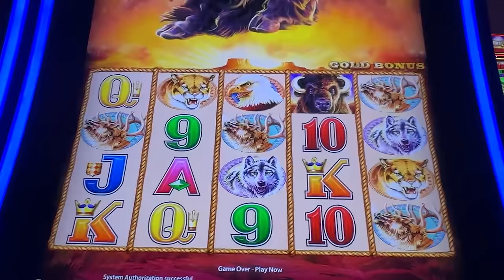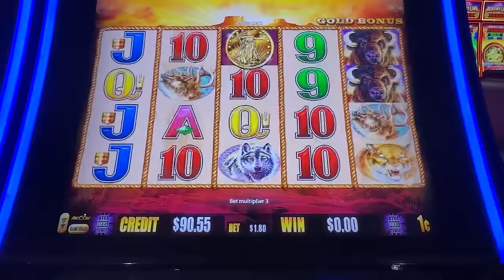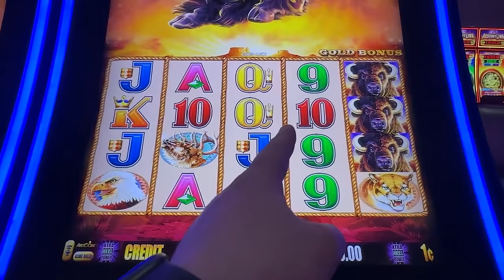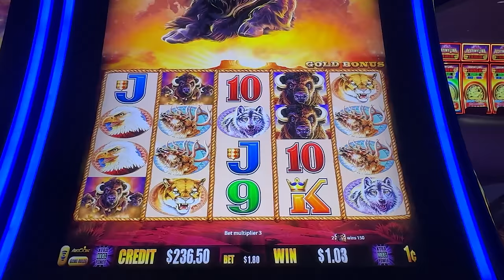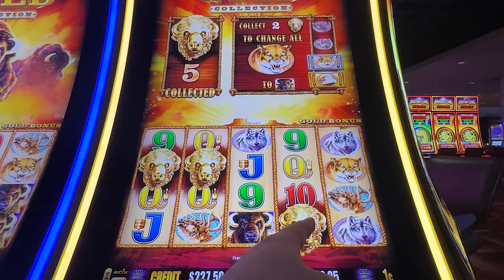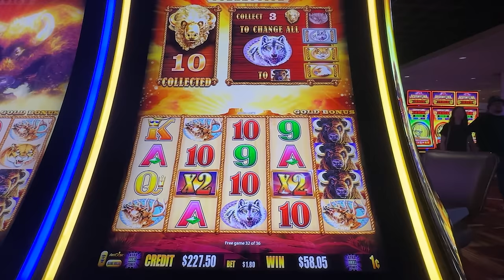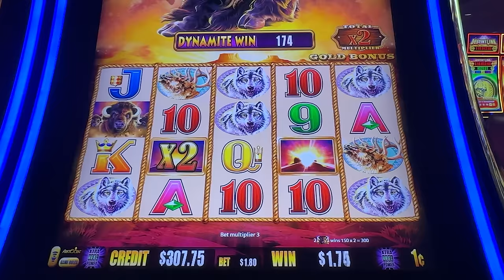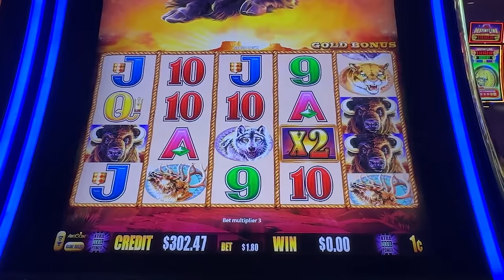Four Coin Buffalo Bonus: How Lucky Is it?